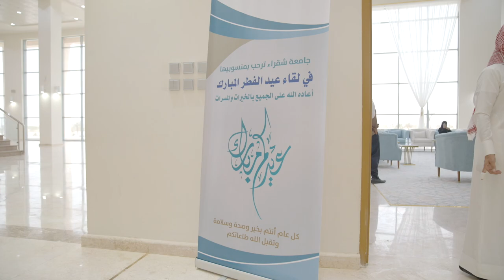بحضور رئيس جامعة شقراء أ.د علي بن محمد السيف،نظّمت إدارة العلاقات العامة حفل معايدة لمنسوبي الجامعة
بحضور رئيس جامعة_شقراء الأستاذ الدكتور علي بن محمد السيف، نظّمت إدارة العلاقات العامة اليوم حفل معايدة لمنسوبي الجامعة بالمقر الرئيس بمحافظة شقراء.